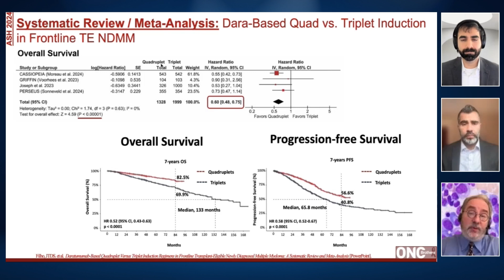Daratumumab Quadruplet Therapy vs. Triplet Induction in Frontline Multiple Myeloma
Welcome to another episode of the Oncology Brothers podcast! In this episode, hosts Drs. Rahul and Rohit Gosain are joined by Dr. Robert Orlowski from MD Anderson Cancer Center to discuss groundbreaking studies presented at ASH 2024 focused on multiple myeloma.

We dived into four key studies:
1.⁠ ⁠AQUILA: Explore the impact of early intervention using daratumumab for smoldering myeloma, which showed improved progression-free survival (PFS) and overall survival (OS).
2.⁠ ⁠Dara Based Quad Therapy: We discuss a meta-analysis reaffirming the use of quadruplet therapy with anti-CD38 for newly diagnosed multiple myeloma as the standard of care.
3.⁠ CARTITUDE-4: study highlights the benefits of CAR-T therapy in earlier lines of treatment for patients with lenalidomide-refractory disease.
4.⁠ ⁠Role of IVIG with BCMA Bispecific Antibodies: Discover how IVIG can reduce infection rates and improve overall survival when used alongside BCMA-targeted therapies.

Tune in for an insightful discussion that will enhance your understanding of the latest advancements in multiple myeloma treatment.